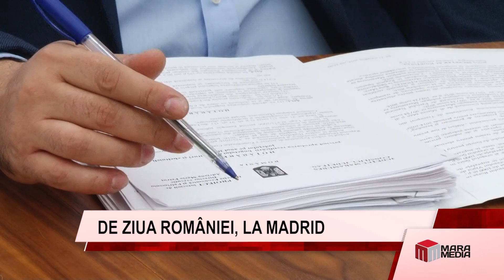Stire MMTV 2 DE ZIUA ROMÂNIEI, LA MADRID